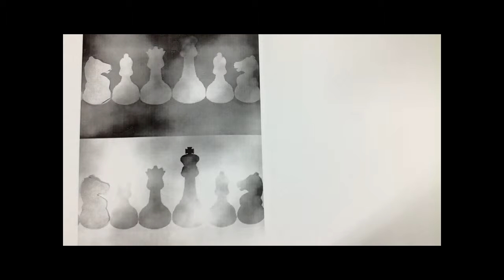Visual illusion, Dark and white Knight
what we see may not real.  These Knights are in the same color. But our brain can not distinguish them corectly. it's a kind of visual effect.